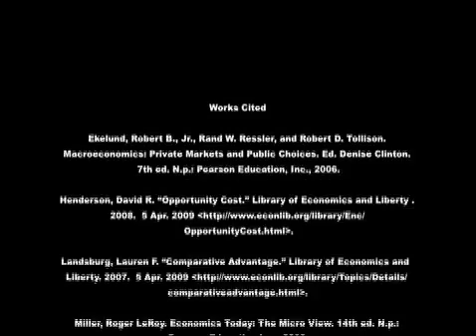Opportunity Cost & Comparative v. Absolute Advantage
This is a video created for Dr. Dirk Mateer's Econ 002 class at Penn State University.  This is the project of group 152 of section 3.  This video was made in imovieHD.

Here is our script:

Opportunity Cost  the highest-valued alternative forgone in making any choice.  In other words: what you would have done if you hadnt done what you did.  Its the second best option.

Heather only has a small amount of free time today.  She needs to decide what to do with that time, so she decides to make a list of her favorite activities.

Heather thinks the best thing to do is eat soup, but her next choice would have been to punch a sucka out since punching a sucka out is the highest-valued alternative to eating soup according to her.  This means that the opportunity cost of eating soup is punching a sucka out.  Even though she would have also liked to find proof of alien existence and write to her prison inmate pen-pal, she could only do one thing in her free time.  As such the opportunity cost is not all of the things that she could have done but the one thing she would have done had she not decided to eat soup.

Absolute Advantage--When something or someone is the best at completing two competing tasks.

Comparative Advantage--When something or someone is able to complete a task they are not the best in at a lower marginal opportunity cost than the one who is best.

Amy and Jim are friends and have come to an agreement to share notes from the class they have together.  This means that only one of them has to take notes in a given day.  However, both students need to show up to class in case of a pop quiz.  Amy needs to sit in the front because of her poor eyesight, while Jim prefers to sit in the back so he doesnt strain his neck when looking at the projector screen.  A simple analysis shows that Jim has the absolute advantage in both sleeping in class and taking notes because Jim writes faster than Amy and can sleep in the back without the professors notice.  However, Jim cannot do both activities at once.  An analysis of the marginal benefits of doing each activity shows that Amy has the comparative advantage in taking notes.  She cannot sleep in the front of the class without fear of the professor noticing, so her benefit is much lower than Jims in this activity.  Comparative advantage allows both Jim and Amy to get the notes from class while one of them gets sleep.  It creates a situation with the best possible outcome and the highest productivity.

Here are the links of the websites and the titles of the books used for research:

Macroeconomics: Private Markets and Public Choices by Robert B. Ekelund Jr., Rand W. Ressler, and Robert D. Tollison
Economics Today: The Micro View by Roger LeRoy Miller